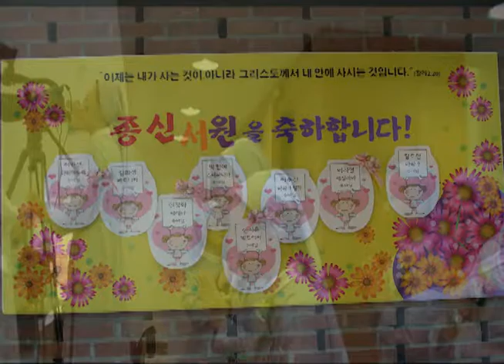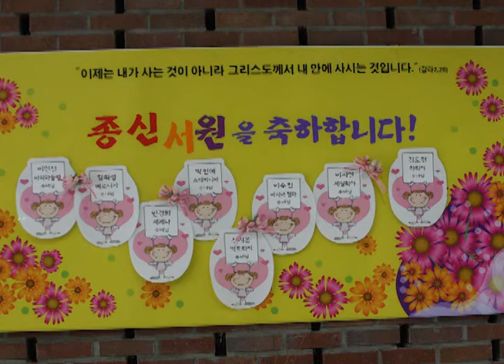성바오로딸수도회 종신서원식 2015,9,7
8명의 수녀들이 정순택주교님의 주례로 종신서원을 하였습니다.
2015년 9월7일